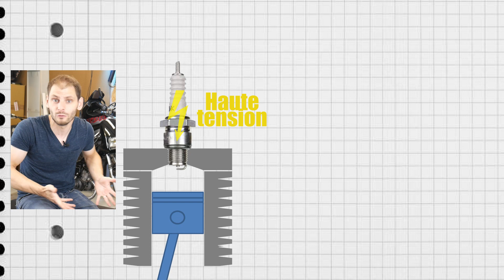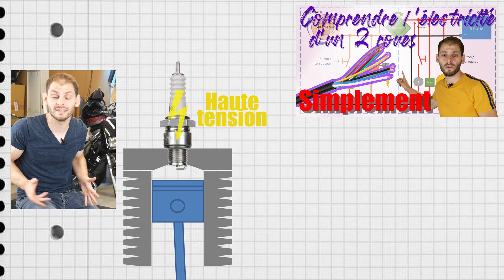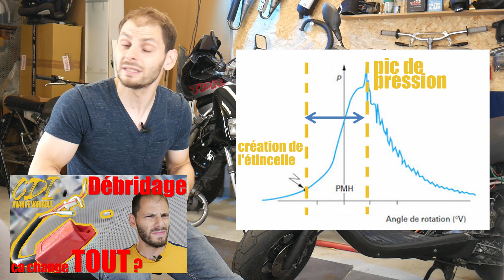🕯 L'ALLUMAGE à rotor INTERNE 🕯 - épisode 1 : tout COMPRENDRE !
Nous l'abordons ENFIN ! Je sais que vous l'attendiez, et nous y voilà !
Comme vous êtes impatient,  nous allons faire durer le plaisir 😎 en découpant en trois parties ce thème : tout comprendre, le monter, puis le tester.
Dans cette vidéo, nous voyons ensemble les bases de l'allumage pour comprendre ce qu'est un rotor interne, la différence et les performances que nous pouvons attendre entre un allumage à rotor externe, d'origine, et un rotor interne.
Cette vidéo, la première de cette ✨ trilogie ✨ vous permettra de comprendre ce que peut apporter cet élément qui n'est pas donné à l'achat, il faut l'avouer !

🔧 Petits liens d'outils indispensables pour démonter /remonter votre deux roues :
- la clé dynamométrique indispensable 1/4'

 - l'étau qu'il vous faut :

00:00 Introduction
02:14 1 - Qu'est qu'un allumage : à quoi il sert?
05:19 2 - Un rotor interne : ça change quoi?
07:24 3 - Les différents rotors internes du marché ?
11:23 Conclusion